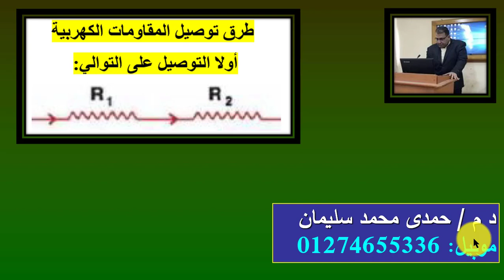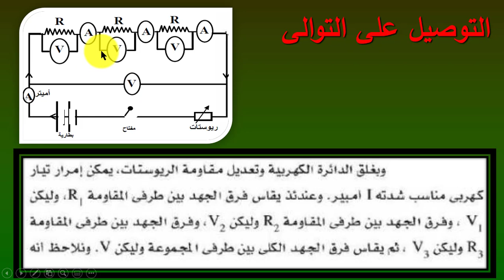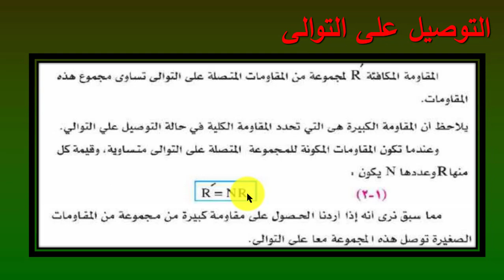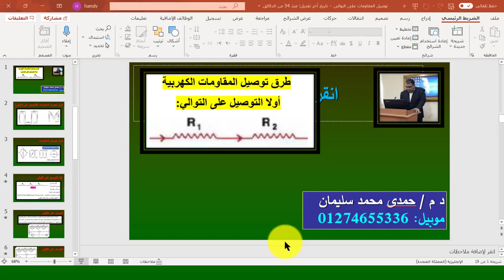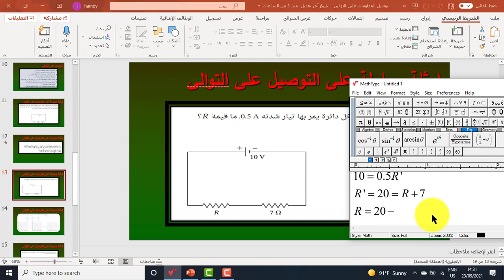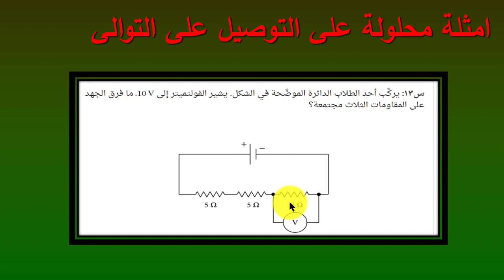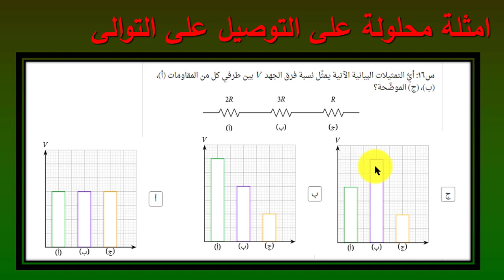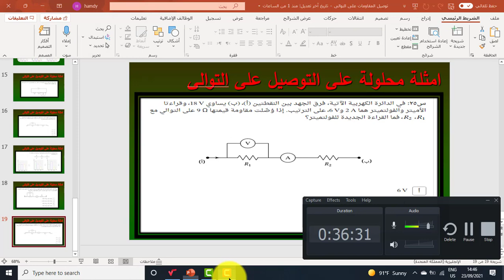توصيل المقاومات الكهربية على التوالى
هذا الفيديو يشرح
1- طرق توصيل المقاومات الكهربية
2-توصيل المقاومات على التوالى
3- ملاحظات على توصيل المقاومات على التوالى
4- مسائل محلولة على توصيل المقاومات على التوالى
5- مسائل محلولة من بنك المعرفة
لمتابعة باقى الدروس تتبع الرابط التالى